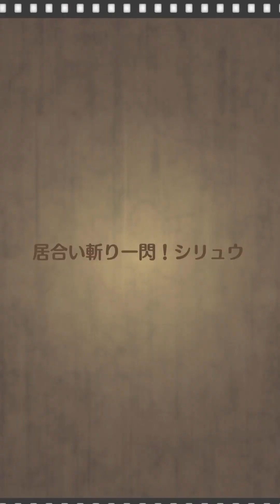#0490【サウスト】「新春金ガシャ」